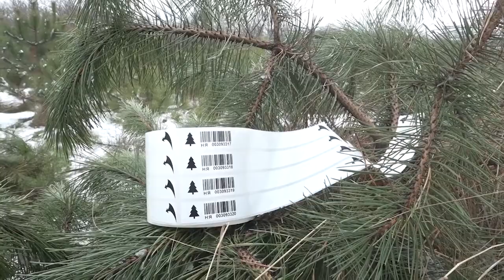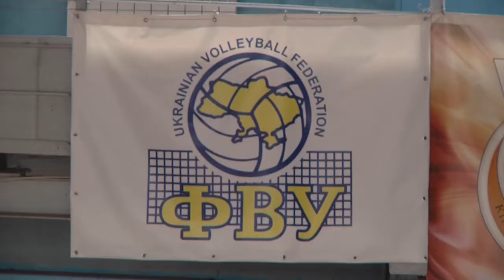Головні новини Кіровоградщини | 5 грудня 2019 року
- В Україні відзначають День волонтера;
- Ще чотири школи Світловодська на Кіровоградщині відновили навчання;
- Вартість новорічного деревця стартуватиме від 100 гривень.